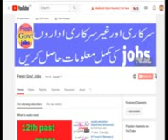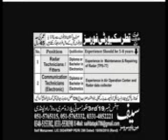Pak Army Jobs 2018 for Telephone Operators|Fresh govt jobs|join pak army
Welcome to the fresh Govt jobs
This channel you see the fresh Govt jobs in Pakistan today. On this channel you watch the paperpk jobs, Federal government jobs in Pakistan, Pakistan newspapers jobs and nts jobs. you also watch the private jobs ads on this channel. So that you alert Fresh Govt jobs.